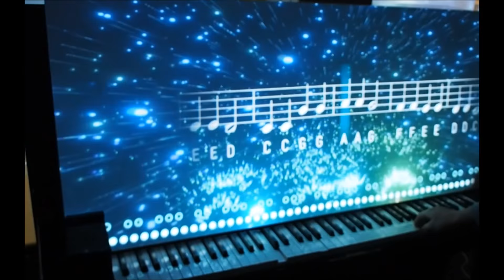AIがピアノ伴奏をしてくれる!? 聴衆も楽しめる「Duet with YOO」を体験した